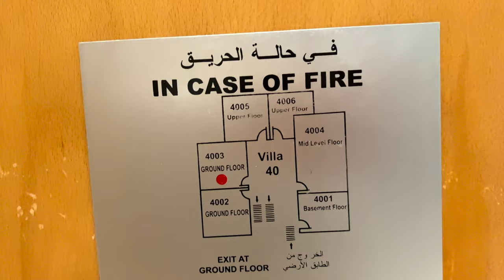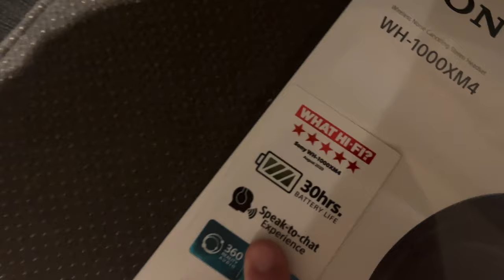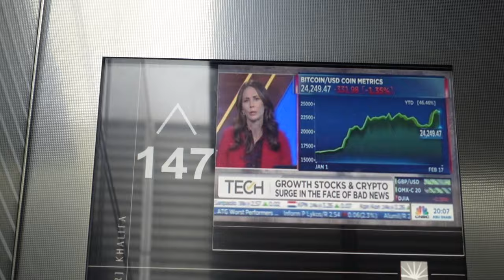[ ДУБАЙ ] - Рай в Бескрайних Песках Пустыни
Путешествие в Дубай! Многие достопримечательности города и развлечения для туристов. Все в данном выпуске!

- Таймкоды
00:00 - Перелёт
01:44 - Отель
04:22 - Поездка в Дубай Молл
07:11 - Море, Пляж
07:41 - Обзор покупок
08:54 - Бассейн на крыше 54 эт
11:16 - Бурш Халифа
14:37 - Пустыня, Багги, Квадроциклы
18:15 - Фаер-шоу в пустыне и Шведский стол
20:17 - Последний завтрак в Дубае
20:41 - Назад домой
20:54 - Конец

- О Канале
Привет! Я влогер из России снимающий свою интересную жизнь! Мне 18 и у меня уже есть любимая жёнушка! Мы молодая семья и на моем канале можно найти много совместных и интересных влогов о нашей жизни и путешествиях!

- Буду рад если ты подпишешься на канал если еще это не сделал и поделишься им с друзьями! Ведь чем вас больше, тем больше мотивации для меня снимать интересный и качественный контент!